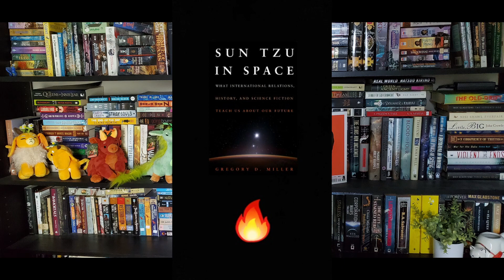Everything I Read in Feb 2023 - HOT OR NOT? 🔥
Everything I read in February!